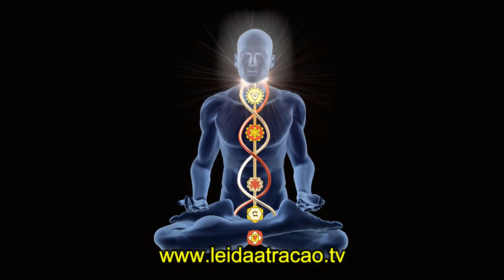TÉCNICA DA BOLHA MÁGICA DA LEI DA ATRAÇÃO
Neste vídeo, nós apresentamos a técnica guiada da visualização da bolha mágica. Este exercício sugere que cada desejo seja visualizado em uma bolha. Esta é uma técnica de reprogramação mental para foco mental.